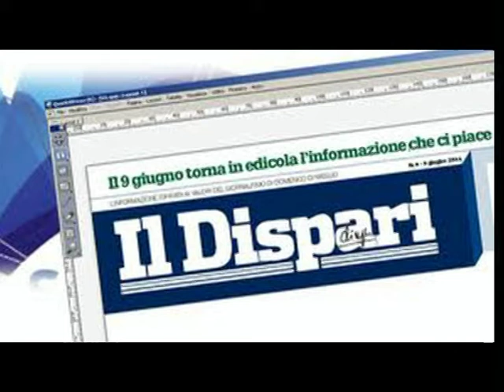Chiara Pavoni intervista Luciana Capece - Roma cerimonia premiazione decina edizione OTTO MILIONI